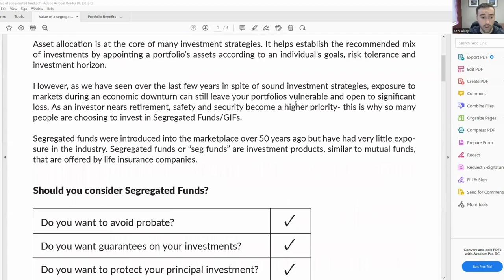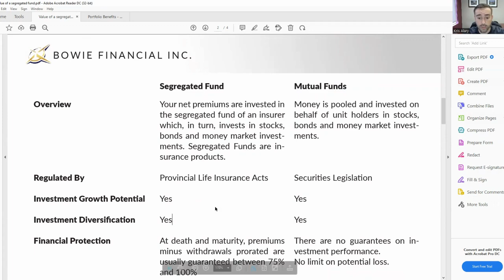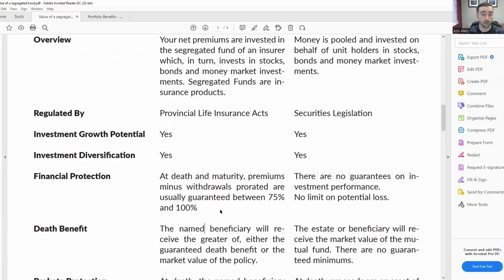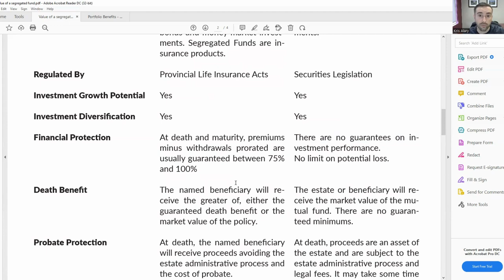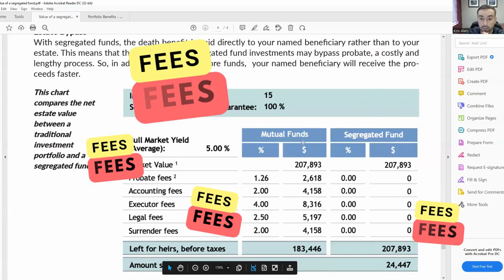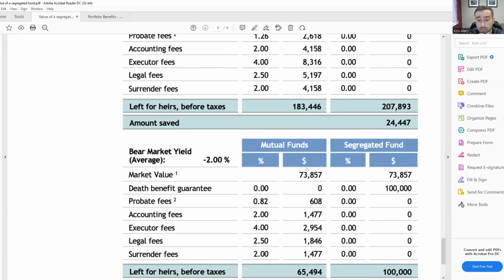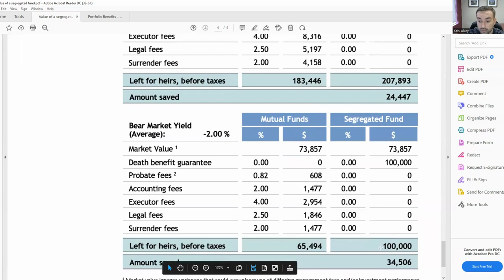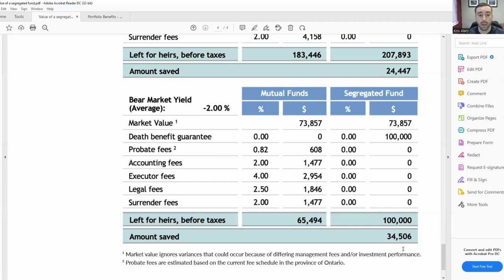Segregated Funds Vs. Mutual Funds - Know Your Options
🌿 Did you know you can protect your money while still being in the market?

Kris Alary, PFA, CEA at Bowie Financial Inc. talks about knowing your options when it comes to Segregated Funds and Mutual Funds. Not many people know the benefits of utilizing Segregated Funds and Kris illustrates beautifully all of the advantages.